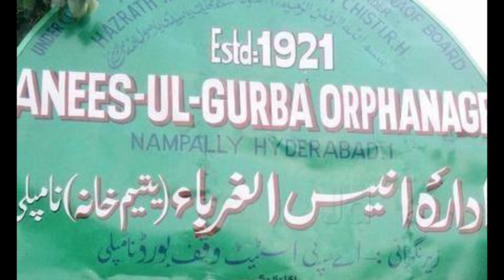Siasat ki khabrein 8-9-17